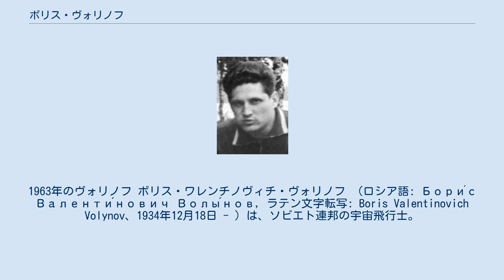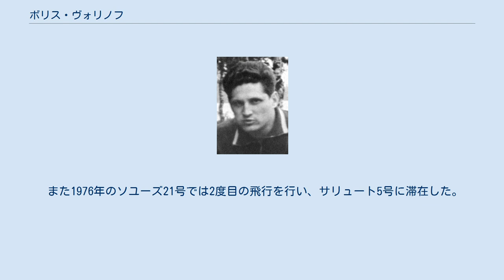ボリス・ヴォリノフ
1963年のヴォリノフ ボリス・ワレンチノヴィチ・ヴォリノフ （ロシア語: Бори́с Валенти́нович Волы́нов, ラテン文字転写: Boris Valentinovich Volynov、1934年12月18日 - ）は、ソビエト連邦の宇宙飛行士。
 イルクーツク出身。
3歳の時に父が亡くなると、母と共にケメロヴォ州プロコピエフスクに移り、そこで学校に通う。
義務教育を終えた1952年、空軍学校へ入学するが後にスターリングラード高等航空学校へ移籍。
1956年、戦闘機パイロットとして中央ロシア北部の基地に配属される。
1960年3月7日、宇宙飛行士候補に選抜され、訓練を開始。
1961年4月5日、飛行士に正式登録された。
 飛行士としての最初の任務は1962年のボストーク3号およびボストーク4号の予備搭乗員(セカンドバックアップ)、続いてボストーク5号の支援搭乗員(バックアップ)であった。
その後ボスホート計画、ソユーズ3号でもバックアップに割り当てられる。
この不遇の一因として彼の母親がユダヤ人であったことがあるようだ。
(当時はユダヤ人に対する偏見があった。
) 正規クルーとしてソユーズ5号の船長に任命されたのは訓練開始から約9年後の1969年のことであった。
ソユーズ5号は1969年1月15日に打ち上げられ、軌道上でソユーズ4号とドッキング、ヴォリノフと同乗していたアレクセイ・エリセーエフ、エフゲニー・フルノフの2名が4号に乗り移り、彼は単独で地上へ帰還した。
しかしその帰還の際、大気圏突入時に宇宙船にトラブルが発生し、命の危機を感じたが、無事に着陸。
ただその着陸は激しいもので、前歯を折るなどの重傷を負った。
 また1976年のソユーズ21号では2度目の飛行を行い、サリュート5号に滞在した。
その後の1990年3月17日に宇宙飛行士チームと空軍を退役した。